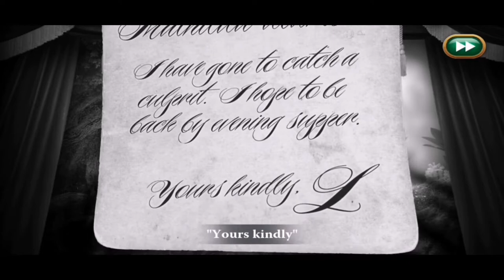leo's fortune android gameplay Season 1 Episode 1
Leo's Fortune is a video game for iOS, Android, Windows Phone and the Amazon App Store developed by 1337 & Senri LLC. It is a Puzzle game the  title character is a mustachioed "fluff ball" roly-poly with a thick Eastern European accent. His goal is to recover stolen treasure in the form of gold coins.[1] The player guides Leopold through 2.5 dimensional platform levels. There are currently 24 (including bonus levels), divided into 5 chapters leo's, leo's fortune is a  android game to play,
Leo is a famous Engineer who comes from a rich family, until one day his entire fortune is stolen. Recounting past experiences, Leo suspects his relatives Cousin Victor, Aunt Olga, and Uncle Sergej, who also lost their fortunes in tragic accidents, of being the culprits. Leo sets out to find the thief, and is followed by the steaming apparatus, the machine that keeps the world in order, who is seemingly faltering at its job as thorns and traps keep appearing all over the land. After travelling through trails, harbors, desert ruins and mountains, he encounters his relatives who turn out to not be the thieves and lead him to a snowy landscape where Leo finds the steam apparatus's facility. There, Leo encounters his wife Matilda, who had left years ago without Leo noticing, and had taken his gold because she believed it "took his decency". She leads him to his gold, but on the way Leo discovers the apparatus has no more liquid metal to be able to continue functioning. Leo makes the decision to give his gold to the machine, thus losing his fortune again. Matilda, thankful for his kindness, walks home with Leo.
Leo's fortune game is a 2D sidescroller that is played using touch controls. Leo can slide along the ground to move and can jump by tapping the screen. Leo can also inflate to descend slower and solve certain puzzles and platforming challenges. There are gold coin's trailed throughout the levels, collecting them all will earn a star at the end of the stage, along with not losing any lives and completing the level in a certain timeframe. The stars are used to play bonus levels.
The game has a Metacritic rating of 84% based on 22 critic reviews.
leo's fortune android,leo's fortune full story,leo's fortune gameplay,leo's fortune hd,leo's fortune story in hindi